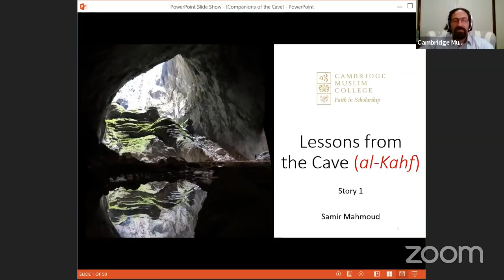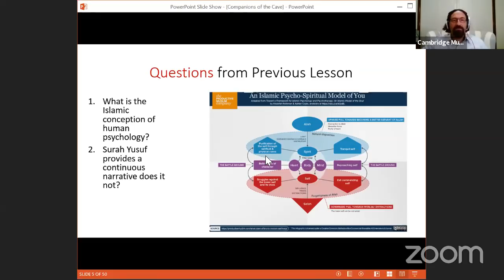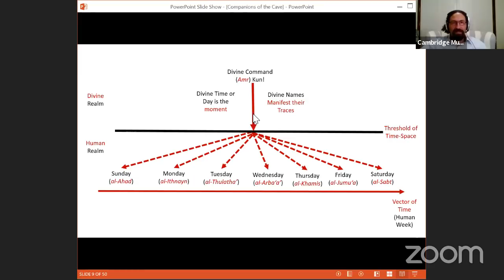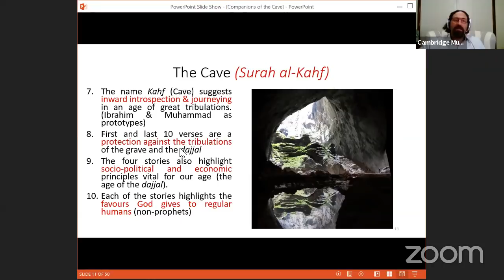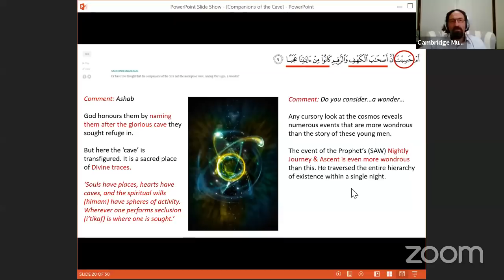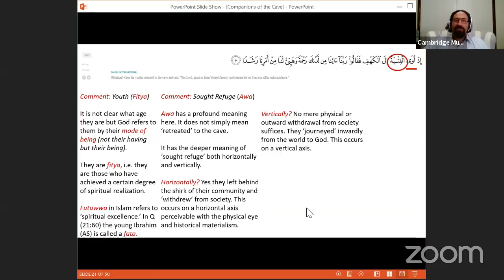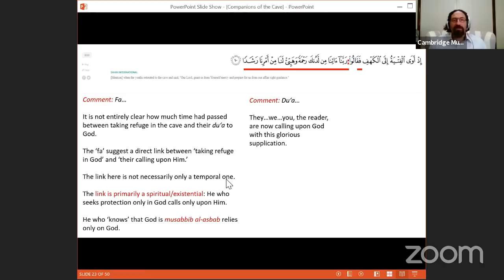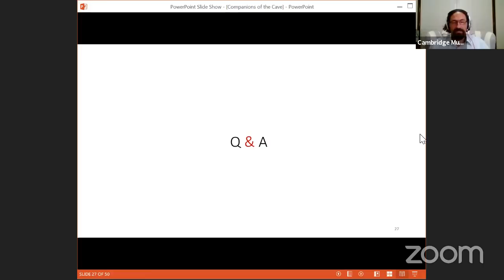Lessons from the Cave – Samir Mahmoud – Session 2: The Companions of the Cave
🔴Ramadan Live! This month, we’re bringing Cambridge Muslim College to you with a series of FREE talks – online, live and every day – from renowned scholars around the world. Join us on YouTube for a carefully curated month of learning: from the Qur’an, Prophetic tradition and self-improvement, to arts, culture and astronomy.

for an overview and to find timetables in YOUR time zone.